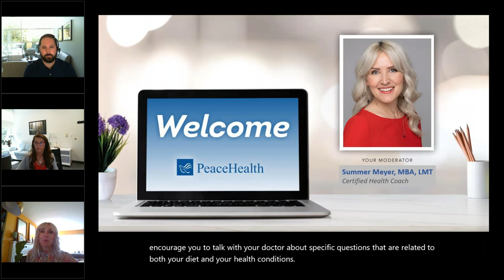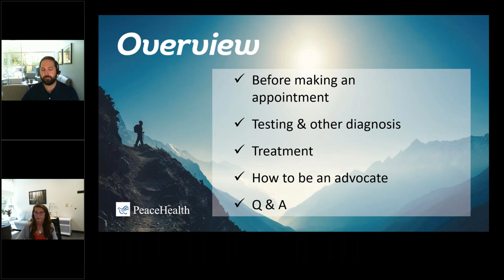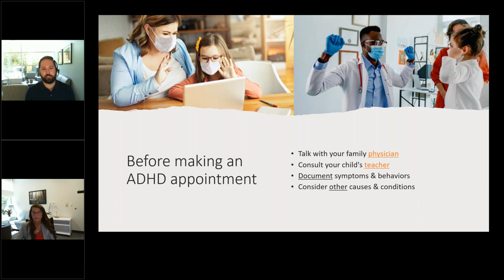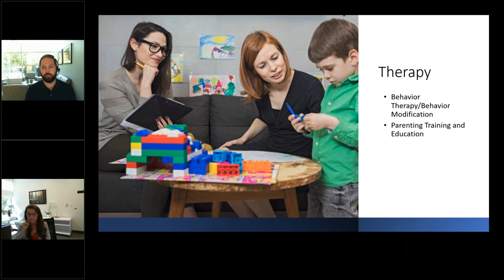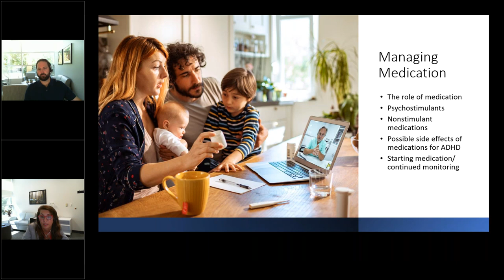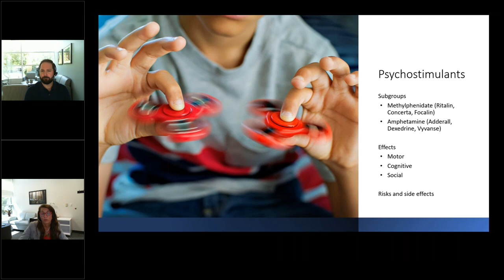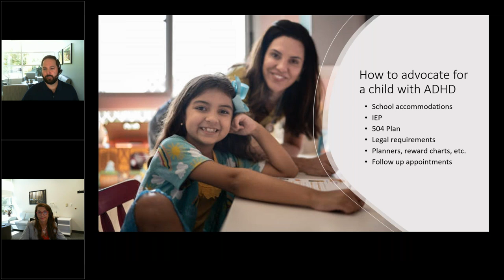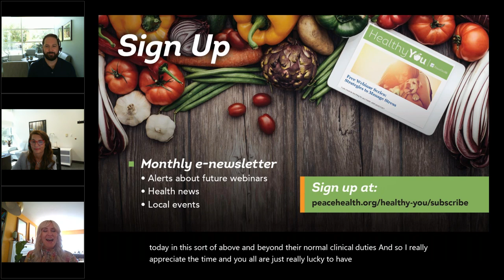Webinar on ADHD 101: What you need to know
Do you think your child might have ADHD? Watch this webinar presented by two PeaceHealth experts to learn more about ADHD, testing, treatment and advocacy.